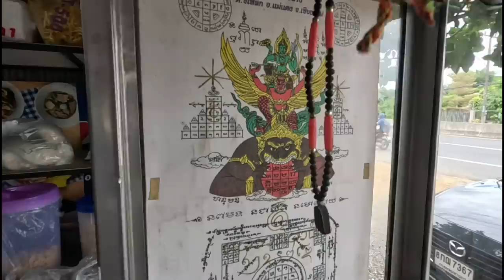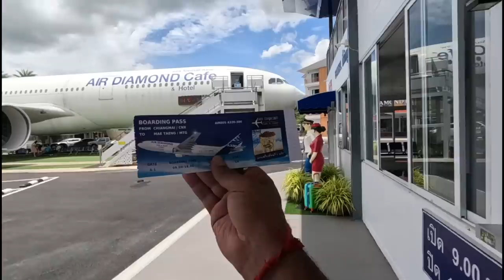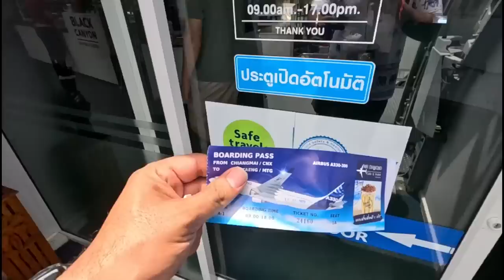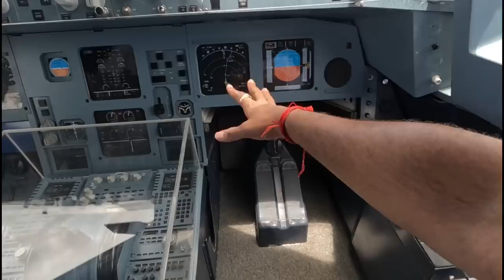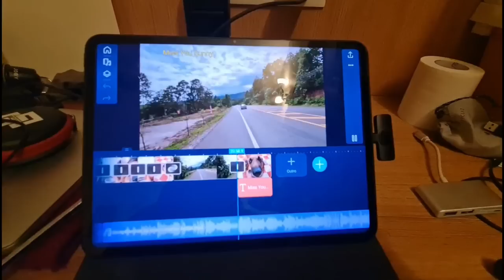How to get the Cheapest flight ticket in the world? ನೀವು try ಮಾಡಲೇಬೇಕು | ENG SUBS | Global kannadiga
This was a special experience in north Thailand. Tourists generally explore the most famous and crowded and expensive places of Thailand like Bangkok and Pattaya.I decided to take the northern route and hired a bike for 400 bahts to travel north Thailand on road and it was one of the most rewarding experiences.

Kindly Press the CC button for English Subtitles

Today in the video you will see a real Boeing aircraft which is converted into a cafe and title is a must try experience as I escaped the afternoon's scratching heat and sat inside the cafe sipping a nice coffee and even edited a video using the free wifi here. I had my coffee in the cockpit for the first time ever in my life and it was an awesome experience. you must try this flight experience which will cost you 150 baht and I have shared the location of the same down below.

Location of the cafe in north Thailand ( Air Diamond hotel and cafe )

Previous videos from Thailand

My songs and Vlongs

Vlog + Song = Vlong [ A new concept introduced for the first time in the world by Global Kannadiga]

About Me:
Namaskara! My name is Mahabala Ramm. I'm an Actor | Singer and creator born and bought up in Bengaluru/Karnataka]I travel the world and enjoy a life of freedom while chronicling my experiences through my Kannada vlogs. On this channel, you will find food and travel videos  and Vlongs from all over the world, as well as interesting information about 197 countries. I wish to take my mother tongue KANNADA all over the world and I love bringing back some awesome stories from various parts of the world in Kannada for my people back home. So if you're looking for some interesting travel stories, then be sure to check out my YouTube channel.